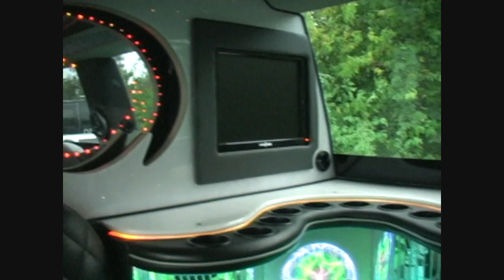GMC Limousine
GMC limousine holds up to 28 passengers, to find out more about this luxury limo, see more images, videos and some description.